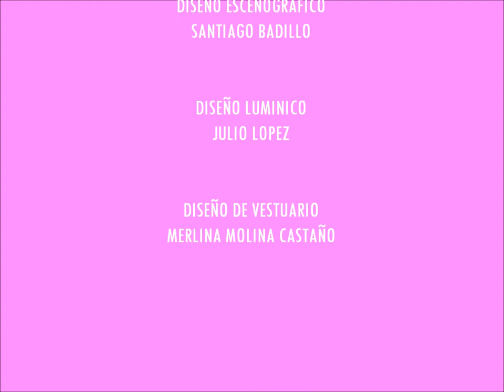"Shopping and fucking" de Mark Ravenhill en Buenos Aires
Trabajo realizado por "El Balcón de Meursault" para El Extranjero Teatro en Buenos Aires, Argentina, Abril de 2012.